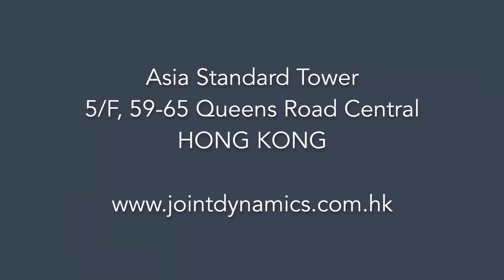Movement of the Week- Anterior Hip Mobility